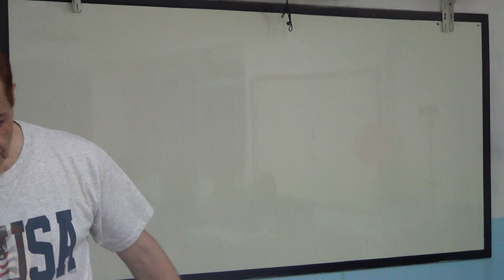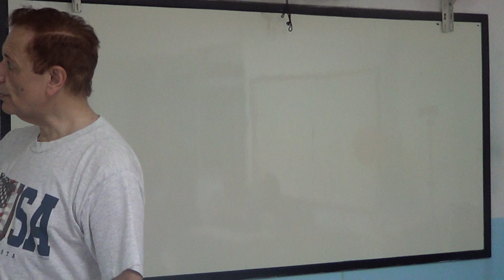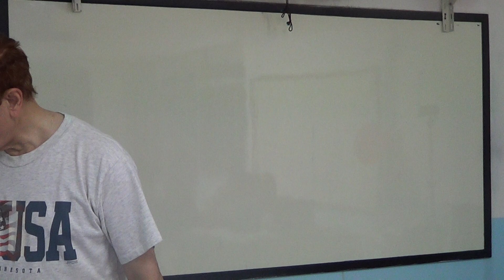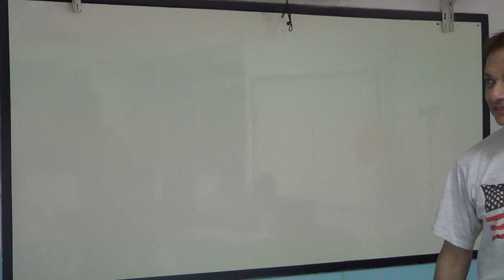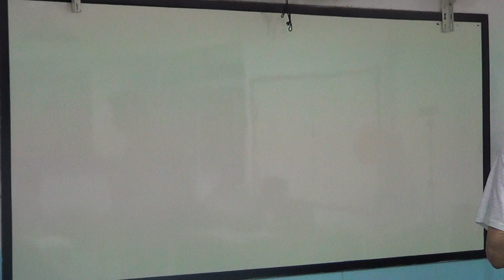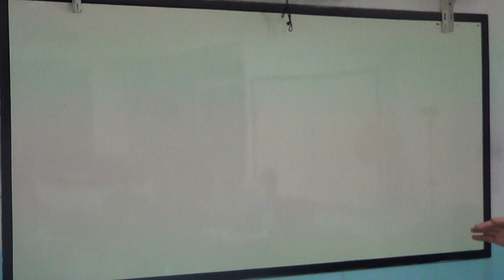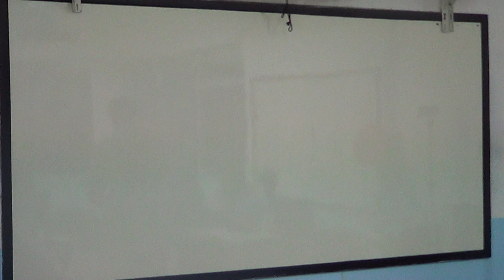Learn English เรียนภาษาอังกฤษ : suraphet 5758: Teacher Eddy, USA. 13 January 2019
Sunday Moring English Class : 2019
ภาษาอังกฤษ รอบวันอาทิตย์ เช้า 2562